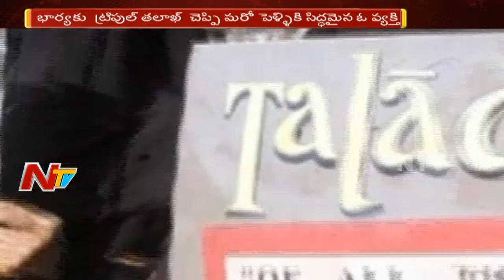జోధ్ పూర్ లో భార్యకు ట్రిపుల్ తలాఖ్ చేపి మరో పెళ్ళికి సిద్ధమైన భర్త || Rajasthan || NTV